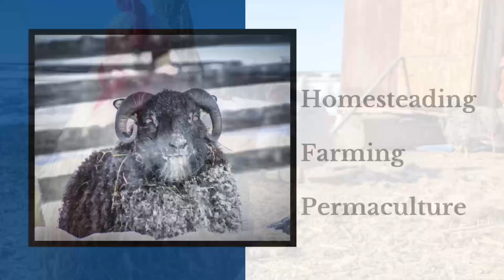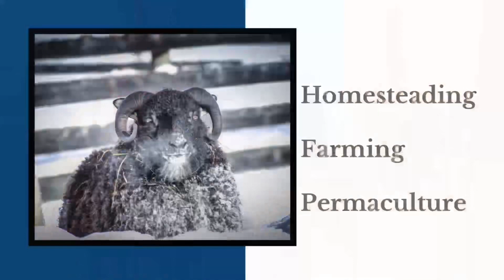Will There be a Lull in Lambing?